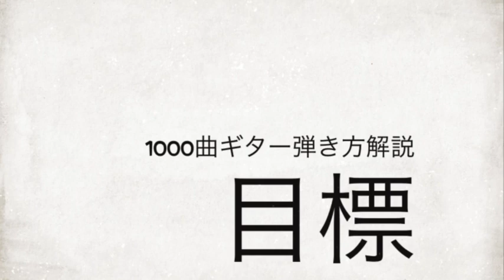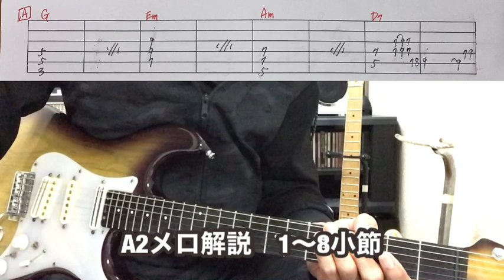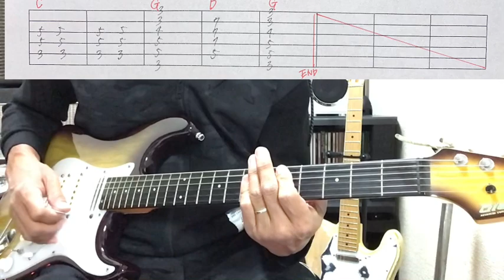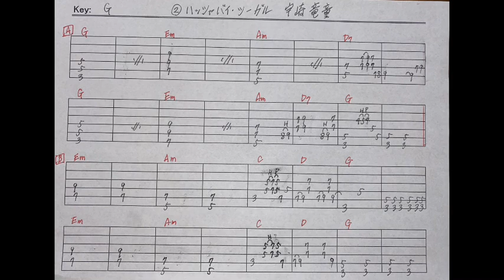594:ハッシャバイ・シーガル/宇崎竜童⭐︎ギター弾き方解説⭐︎手書きTAB付⭐︎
宇崎竜童「 ハッシャバイシーガル」の解説です。

原曲
ハッシャバイシーゲル.宇崎竜童

1000曲耳コピー動画アップ&弾き方解説を目指してます。